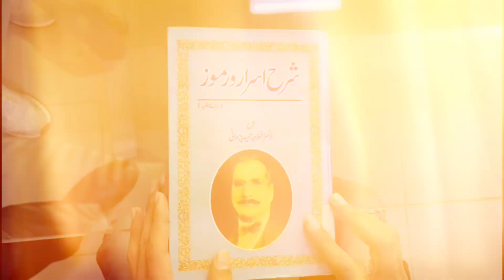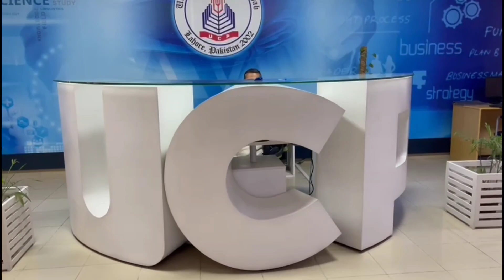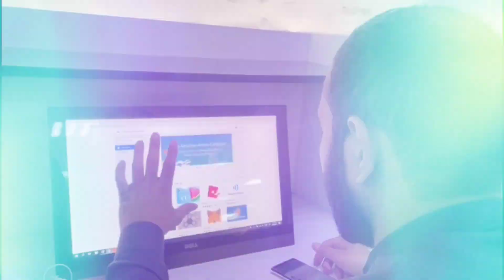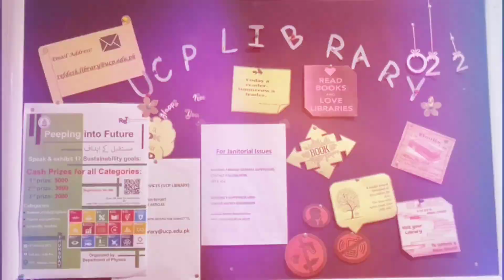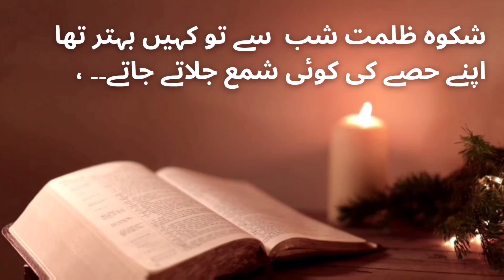UCP Library | Documentary | University of Central Punjab | Best University In Lahore | Student Life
A documentary on UCP Library.